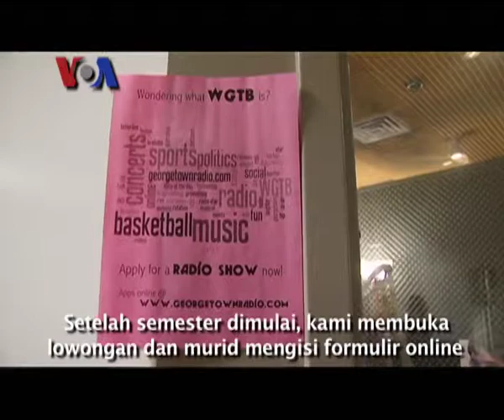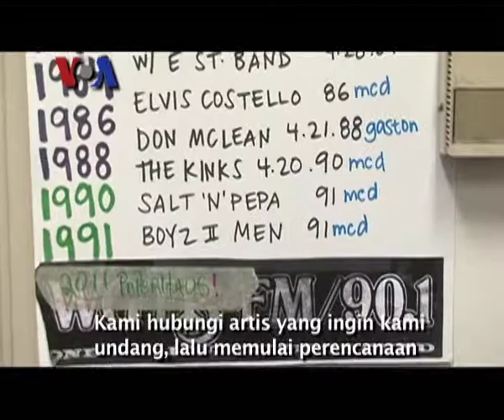Pengelola Radio Kampus di AS - VOA Career Day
Ayo kita tengok bagaimana para mahasiswa kampus bergengsi di Universitas Georgetown di Washington DC mengelola radio di sela-sela aktifitas perkuliahan mereka. RIbka Gemilangsari melaporkan liputannya di studio kampus ini dalam segmen kedua VOA Career Day ini.